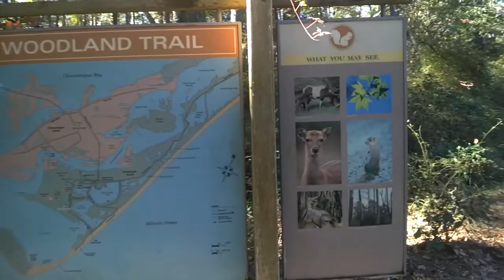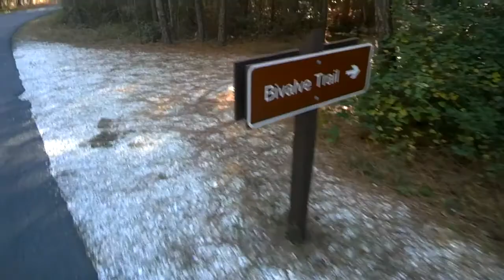Chincoteague (Oct 2014)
Ponies and hiking, Chincoteague Island and Chincoteague National Wildlife Refuge on Assateague Island. Shot with Google Glass, late October 2014.